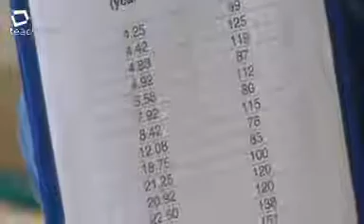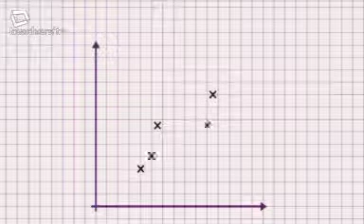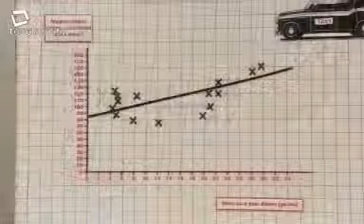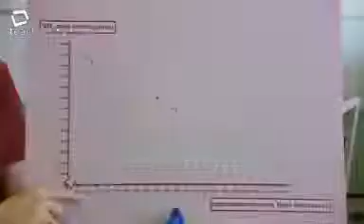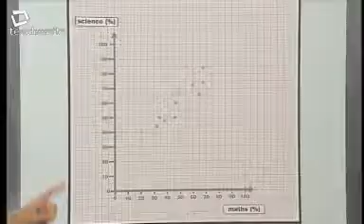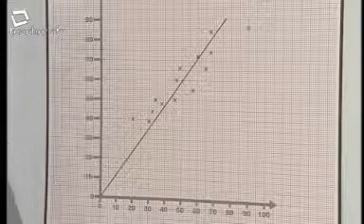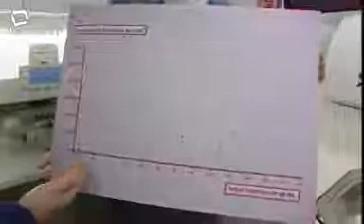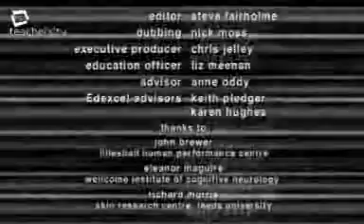Maths 4 Real - Scatter Graphs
An old Teachers TV episode explaining scatter graphs. Good for GCSE Mathematics.